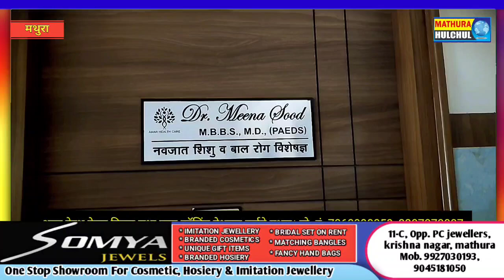यमुना पार पैठ में वह एक विशाल जागरण जिसमें काफी भक्तों ने लिया भाग